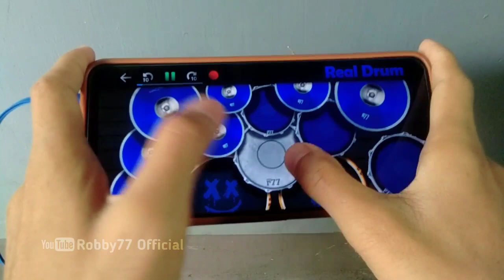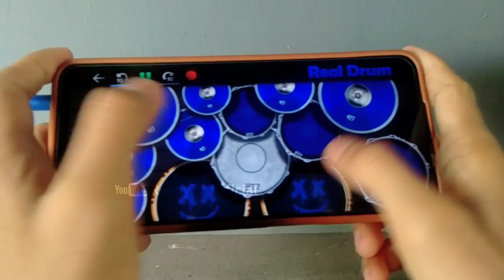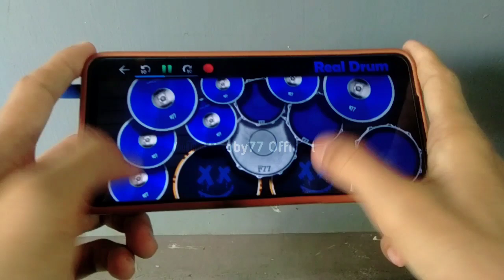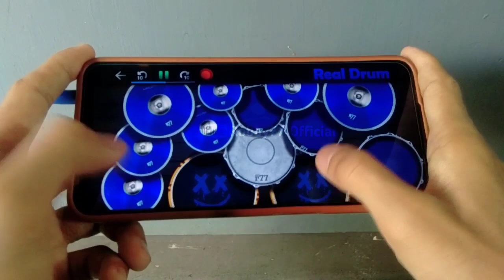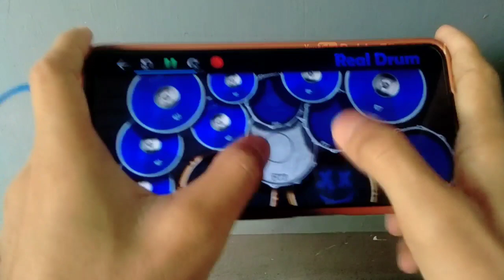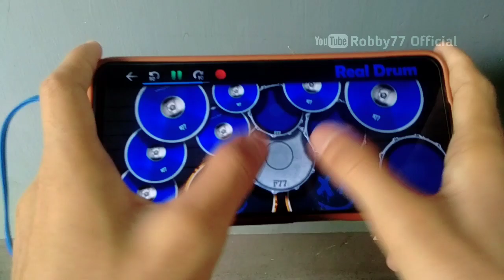Dj Asmara Viral TikTok - Dj Hingga Aku Terjatuh Tersiksa Batinku Remix Full Bass || Real Drum Cover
DJ VIRAL | HINGGA AKU TERJATUH TERSIKSA BATINKU VIRAL TIKTOK | DJ ASMARA REMIX | DJ NO COPYRIGHT | REAL DRUM COVER

Halo,kali ini saya mengCover Lagu remix dj berjudul ' Dj Asmara ' , Semoga Terhibur ya dengan Coveran saya yang biasa aja ini hehe, Terima Kasih.